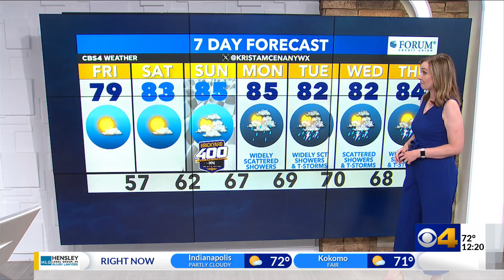A dry weekend ahead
A daily chance for rain is on the way.